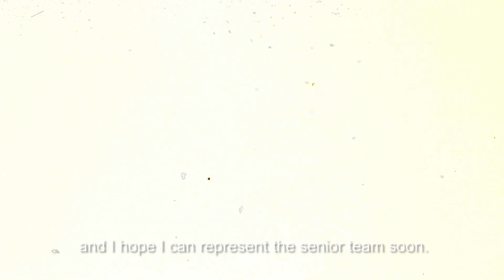Eduard Atuesta On LAFC & Colombia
With MLS and national team goals, Eduard Atuesta has become a force in the midfield.